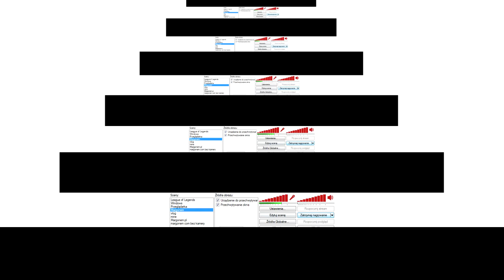Margonem Sasusiek na Berufsie #98 Postrzeganie świata